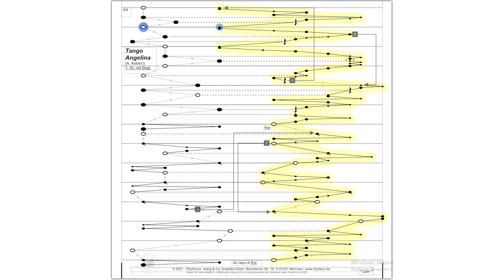"Tango Angelina" - Video-Tutorial für die Veeh-Harfe® zum selber spielen